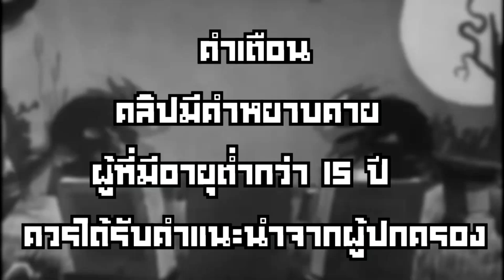🅲🅾🆄🅽🆃🅴🆁 ​ 🅱🅻🅾🆇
[ข้อมูลในคลิป]
- ทำใจก่อนเล่น counter blox ตามนั่นแหละ
- 500 Like น้องรัก or 1,000 Like pls?
[สปอนเซอร์ ผู้สนับสนุน Sponsor]
[โฆษณา]
- จริงๆไม่ต้องการอะไรหรอกนะ แค่เข้ามาดูพี่ พี่ก็มีความสุขละ
- รักน้องรักทุกคนนะไอน้องรักของพี่